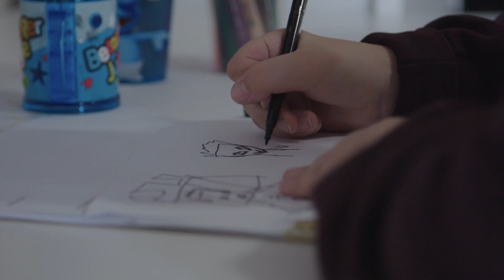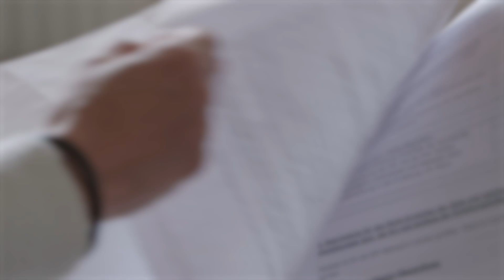Kinder- und Jugendhilfe: Unterstützung in der Erziehung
Manche Menschen brauchen Unterstützung in der Erziehung ihrer Kinder, einfach weil es Herausforderungen gibt, die alleine nicht bewältigbar sind. In solchen Fällen hilft die Kinder- und Jugendhilfe. Dabei kommen z.B. Betreuer:innen regelmäßig in die Familie und arbeiten gemeinsam mit den Eltern (-teilen) und den Kindern an den jeweiligen Herausforderungen, welche in der Familie zu bewältigen sind. Eine Betroffene berichtet.